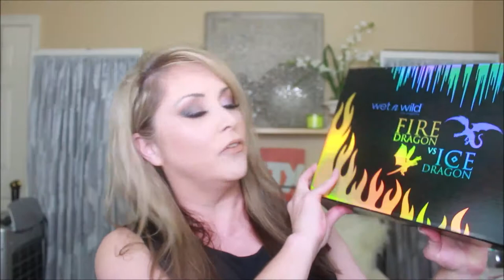Part II - Wet & Wild Ice Dragon - Yay or Nay?